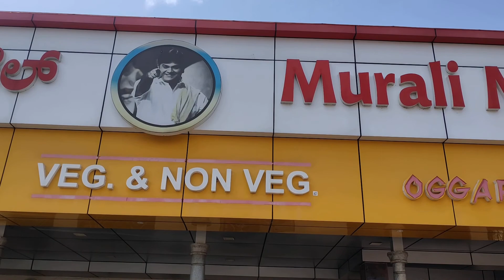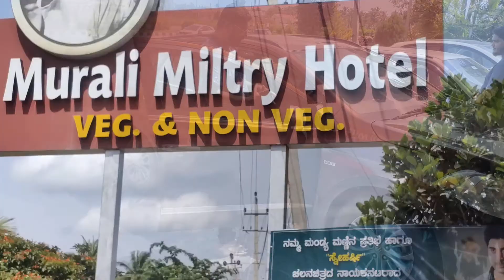Murali Military Hotel || Bangalore - Mangalore HighwayNagatihalli A, karnataka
Karnataka 571448  India
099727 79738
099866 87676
Must.. try food place for traditional.. Karnataka food…Ragi mudde with mutton chops and nati Koli kuruma!!!.
my Bangalore